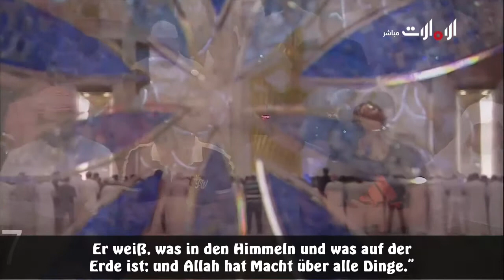In Deiner Hand ist das Gute - Koranrezitation aus der Sure Al-'Imran